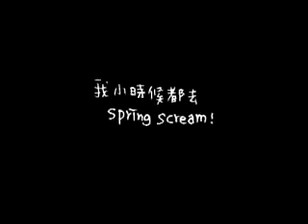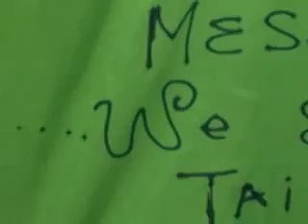風和日麗連連看總複習8-5【演出陣容-草莓救星】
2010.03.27.風和日麗連連看 就在台中圓滿戶外劇場。更多消息請上 【演出陣容】草莓救星：沒想到，草莓也來到風和日麗了，從歌迷的角色轉變成老闆，我其實很難適應，更害怕的是，不要因為我的干預，而讓曾經那樣打動我的音樂失去憾人的力量。羽毛河是我們合作後的第一支作品，超美的旋律，超有意境歌詞，不怎麼破音的電吉他，不會抖的vocal，懾人的擊鼓與電子聲響，好震撼好好聽，這就是我心目中的搖滾樂。

我又好像回到當初第一次聽見草莓救星，歌迷般的期待著3月27日的到來。耶！有草莓救星，我要去。